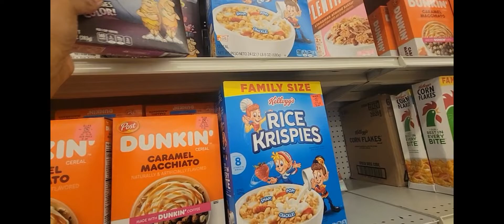vlogmas day 6| SPEND TWO DAYS WITH ME! shopping+ car rides etc.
vlogmas day 6 | come me and run around the city 😬